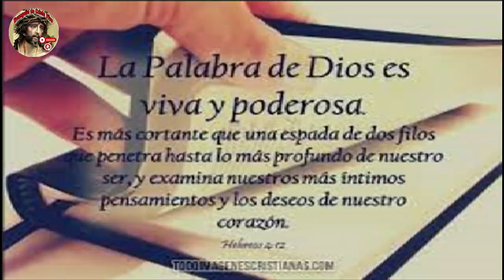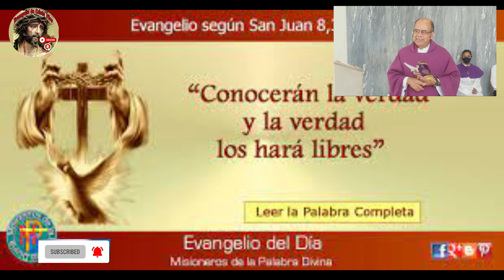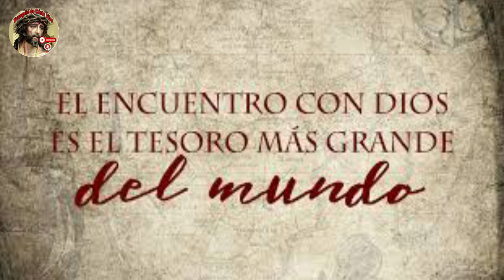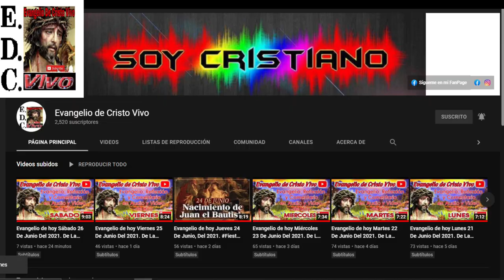Evangelio De hoy miércoles 29 De marzo Del #2023 De La 5ta Semana De cuaresma